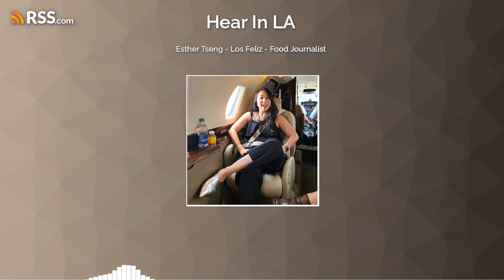Esther Tseng - Los Feliz - Food Journalist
For years Esther Tseng has written about food, drink, and unique spots in LA for the likes of the LA Times, Bon Appetit, and LAist.

Recently we sat down with her to talk about oysters in Little Armenia, sushi in an under-the-radar corner of Hollywood, and date night in Los Feliz.

And yes, we delved into the time recently where she was picked up in a limo, on assignment, to fly to Wine Country in a super-fast private jet, so she could sample wine.

Someone has figured out this freelance journalism gig.